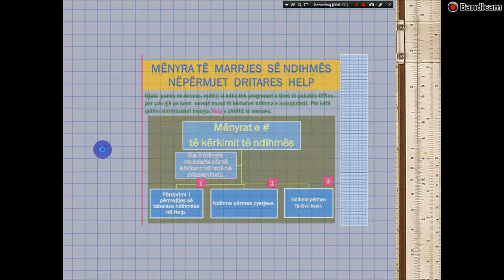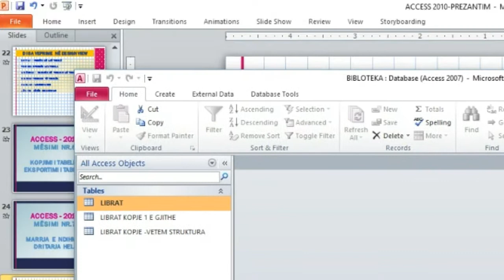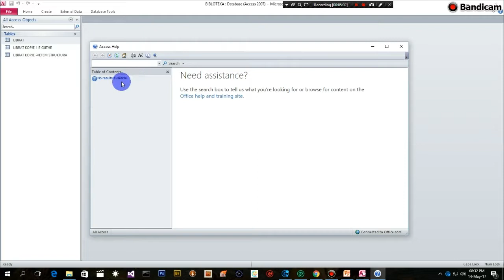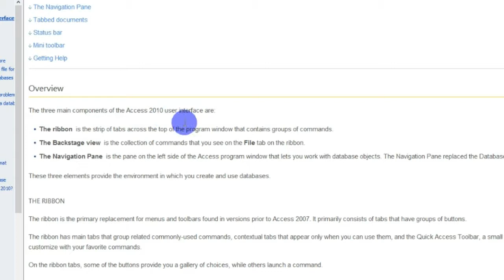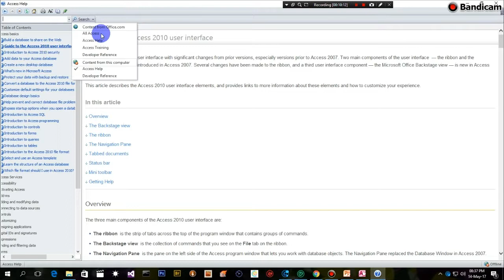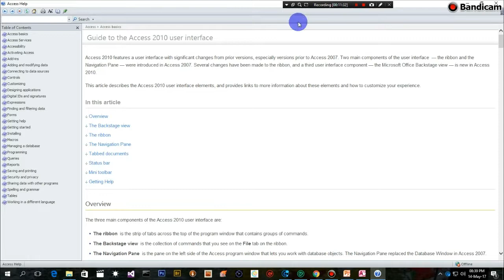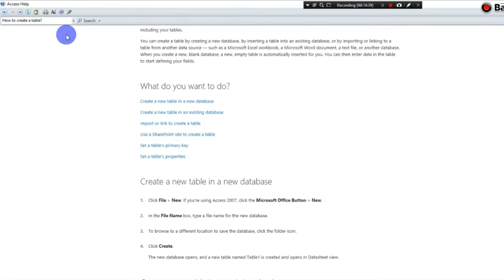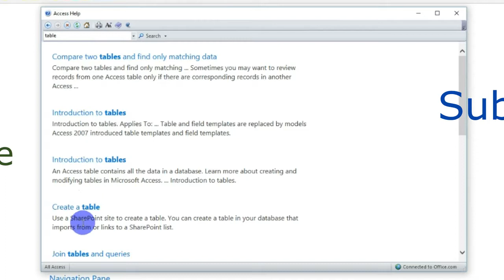MËSIMI 7 - MARRJA E NDIHMËS, DRITARJA HELP(ang. : ASSISTANCE, WINDOW HELP).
Mësim mbi kërkimin dhe  marrjen e ndihmës  nga dritarja Help në Access 2010.

ang. :   Learn how to search and get help from the Help window in Access 2010.